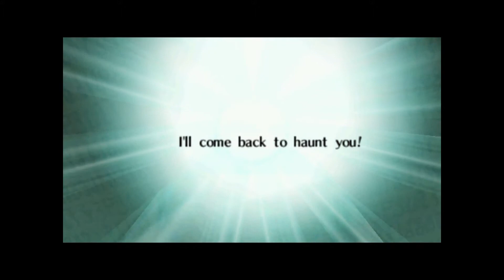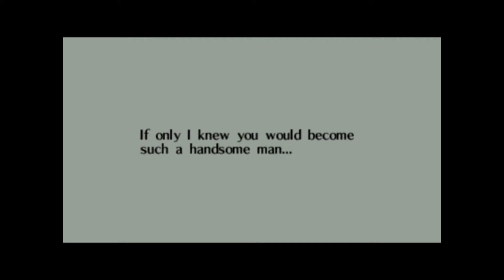Legend of Zelda Ocarina of Time: Part 28 - Jamal is at it Again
Corey, Mike, Jamal and Robin are back and continuing along in the Spirit Temple. Jamal still thinks he is drunk and continues to sleep on Corey's Solid and Soft Shoulders.